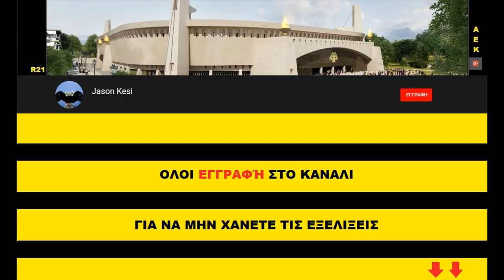Η επιθεώρηση του προέδρου Δημήτρη Μελισσανίδη στην Αγιά Σοφιά! 22/12/2018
Αποκλειστικά πλάνα απο την επιθεώρηση του προέδρου Δημήτρη Μελισσανίδη στην Αγιά Σοφιά! 22/12/2018